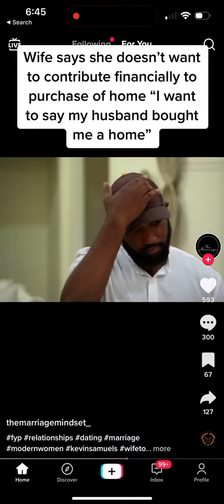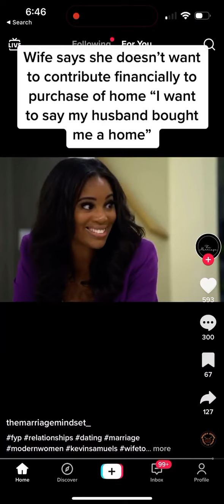Modern Woman Tells Husband He Needs To Buy Their House Alone So She Can Brag To Her Friends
Let me tell y’all something, when you woman starts trying to complete with other couples, it’s over. Because she will never be satisfied with anything you do especially if others are doing more.